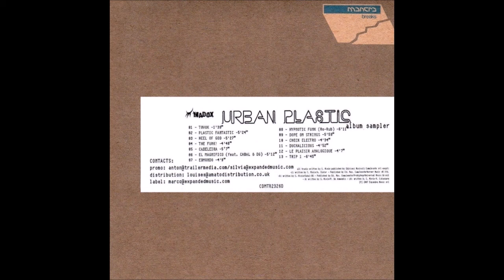Madox - Trip 1 (Original Mix)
Label: Mantra Vibes ‎- MTR2326D / Mantra Breaks ‎- MTR2326D
Format: CD, Album
Country: Italy
Released: 29 Oct 2007
Genre: Electronic
Style: Electro, Tech House, Breaks